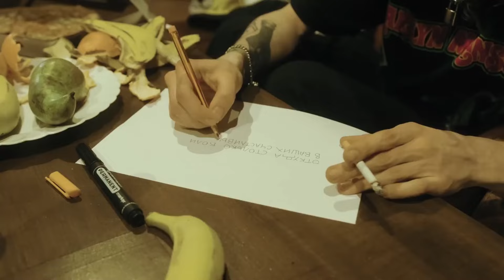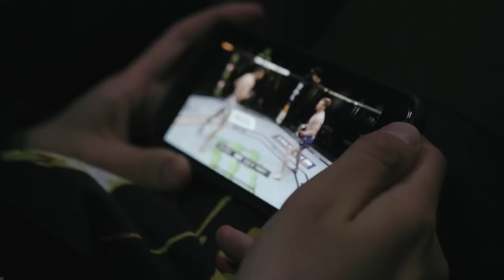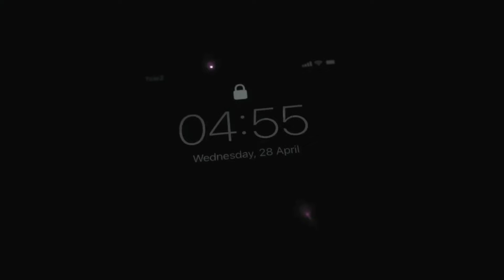Вышел покурить - Нечего терять (instrumental)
вышел покурить - нечего терять [минус]